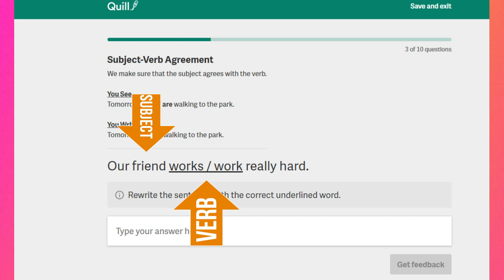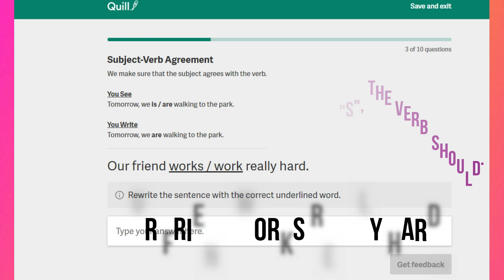ELA Fix It Subject Verb Agreement Quill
Hey guys!  This video is going to help you with your Quill assignment on subject-verb agreement!  Miss you all.